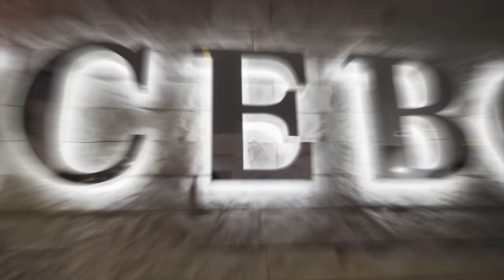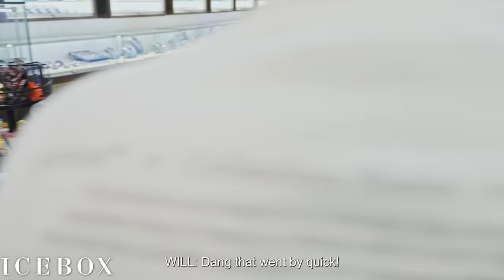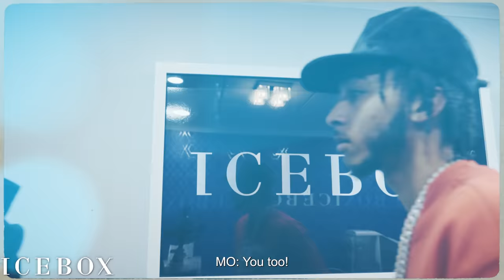Lil Meech Designs New B.M.F. Ring at Icebox!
In this week's episode, we feature B.M.F.'s lead actor, Demtrius Flenory Jr, better known as Lil Meech!
Watch along as Lil Meech designs a custom BMF ring at Icebox!
Comment the best part of the video and let us know who you want to see at Icebox next!